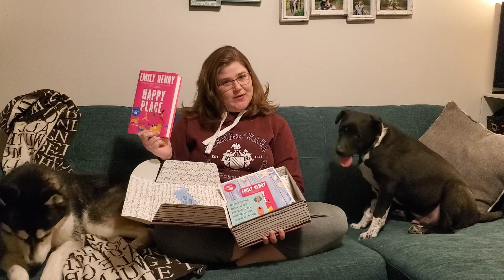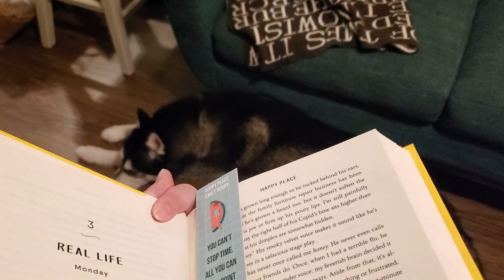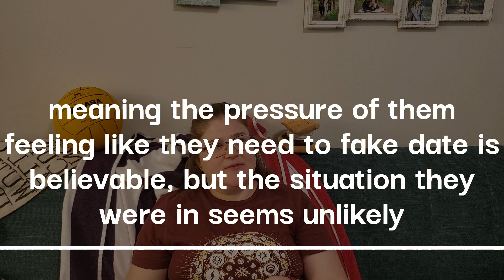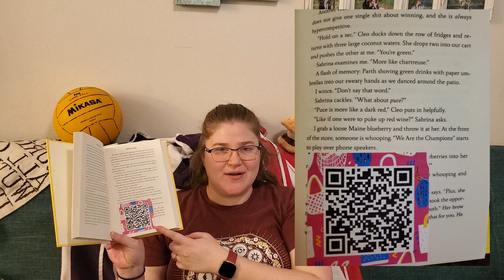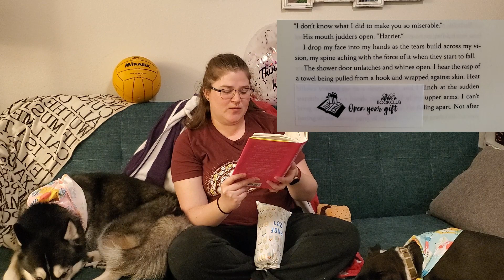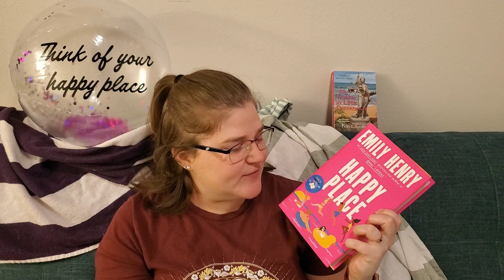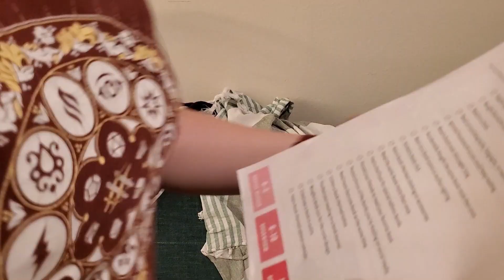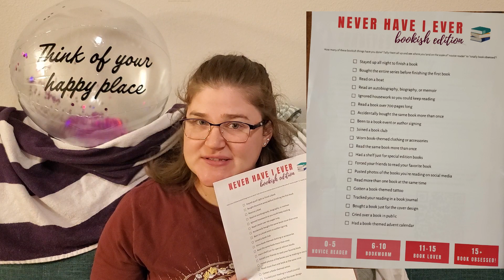Happy Place | Once Upon a Book Club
Let's read Happy Place by Emily Henry and go through the Once Upon a Book Club Box!
I was only starting to recover from sickness when I started reading and recording. I apologize for any coughing that was hard to edit out, hope the puppies make up for it!

StoryGraph: jessica_inprogress